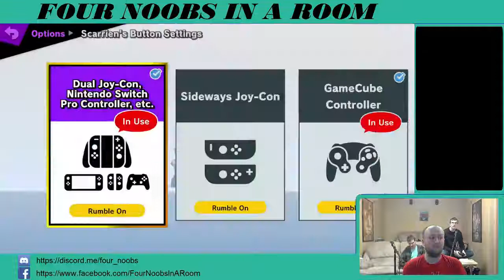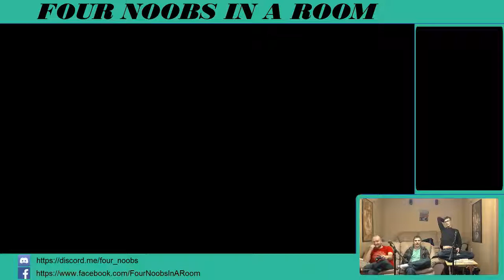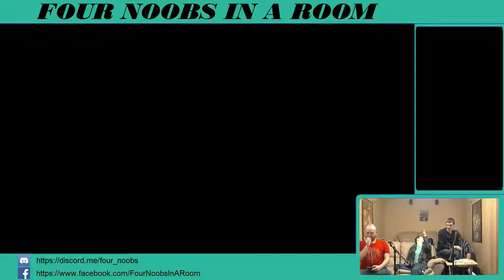Four Noobs Archives: Super Smash Bros. Ultimate Gameplay Session, 4/14/2019 (Part 1)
Big Matt joins in on the Ultimate action, and needless to say, he has some "colorful" commentary...